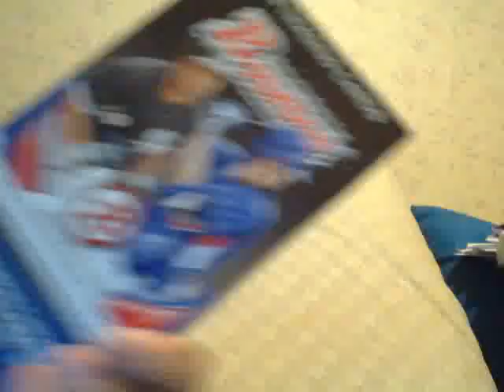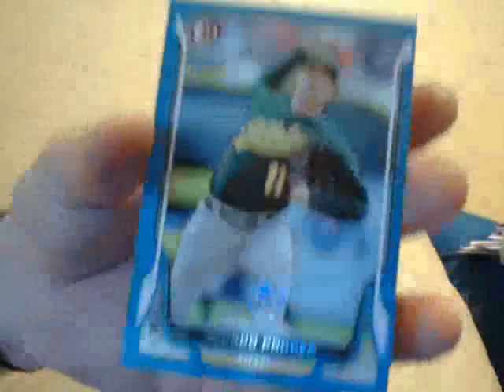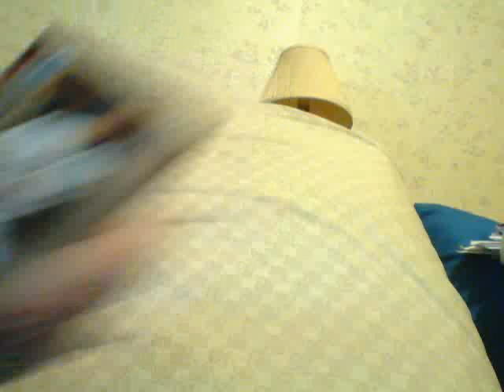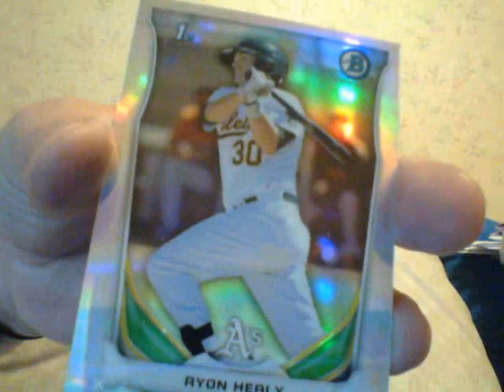Lets Try Anudda! No?